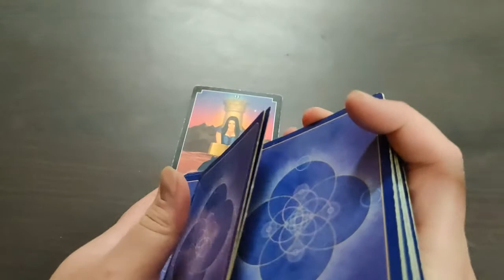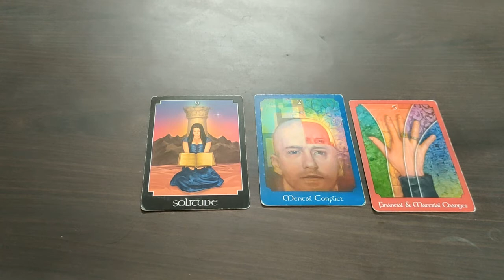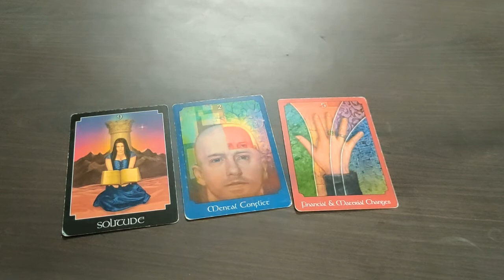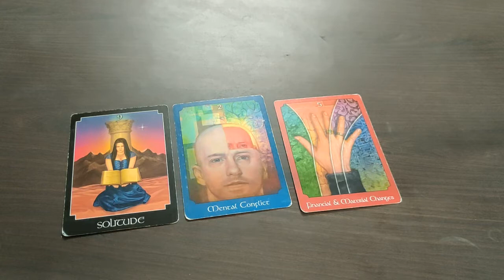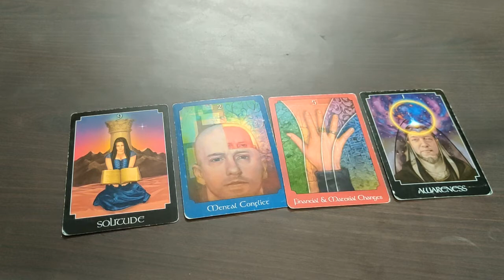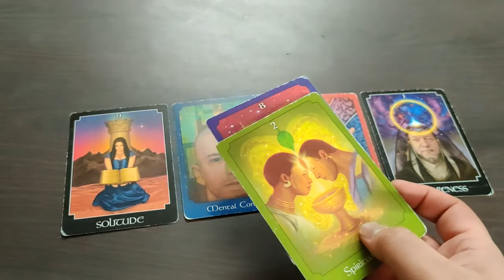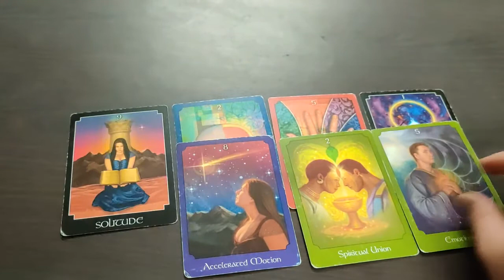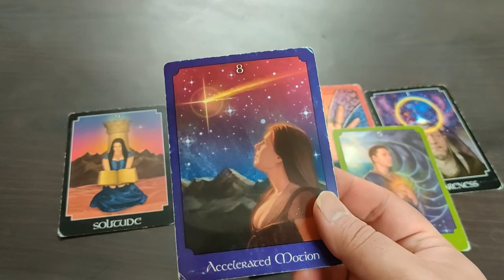Message of the day 10th May 2021 Astral Luck